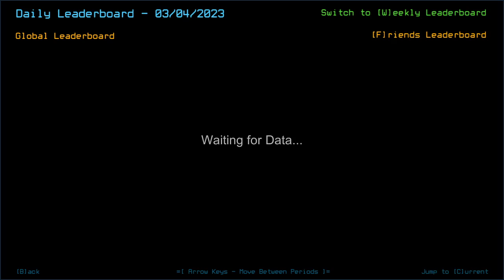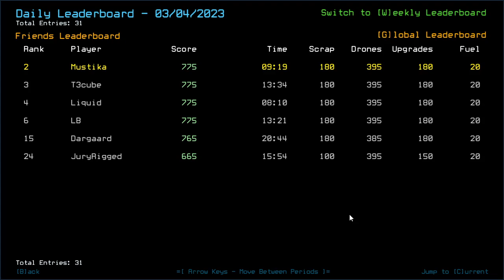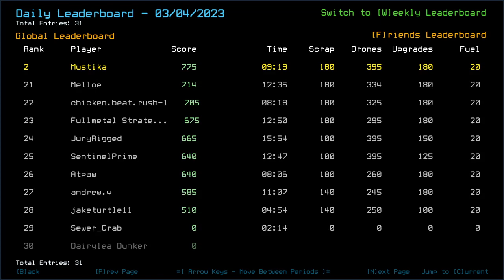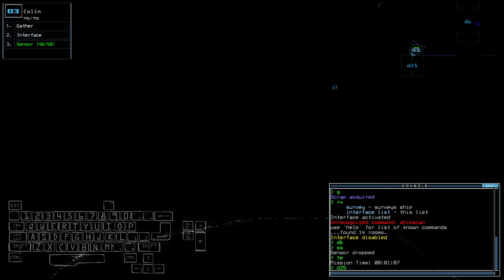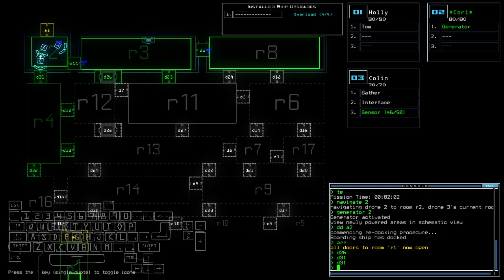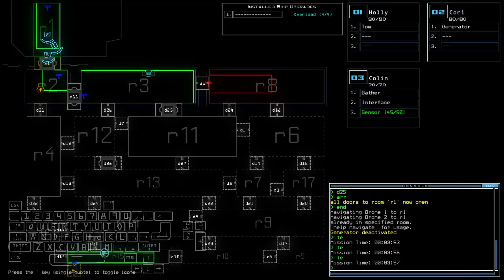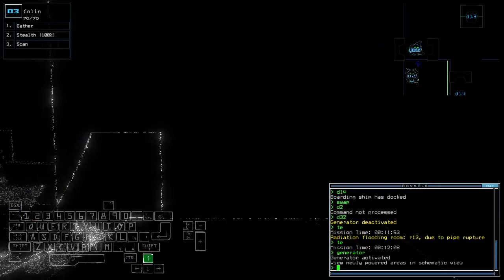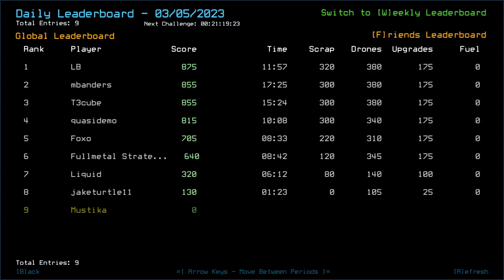Duskers Daily 5 Mar 2023 w/ T3cube (+ modded)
Focus amp in need.

0:00 Intro and Modded Intro bit
2:31 Vanilla Challenge
16:48 Vanilla NOT Complete, waiting on T3cube
19:28 Modded Challenge oops
34:21 The Silly
45:10 The Realization